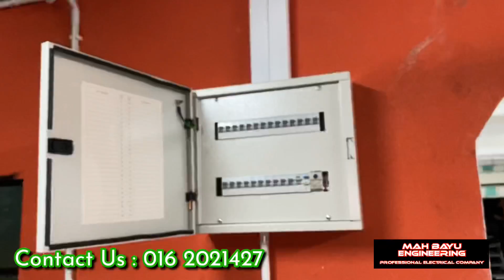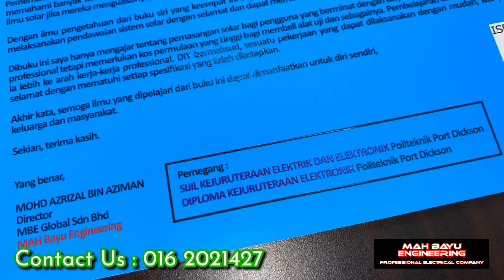PAKAR ELEKTRIK : Emergency Wiring - Vol. 4 [ Final Episode ]